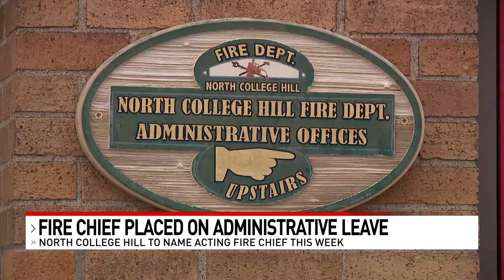Investigation into Ohio city confirmed after 75% of fire department resigns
The Ohio Auditor of State's Special Investigation Unit has an open investigation involving the City of North College Hill, Local 12 confirmed